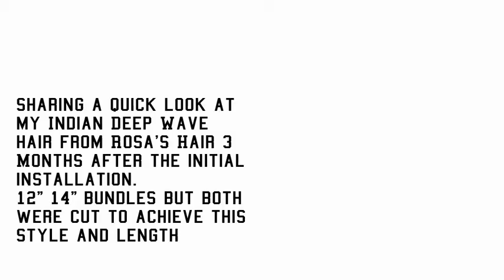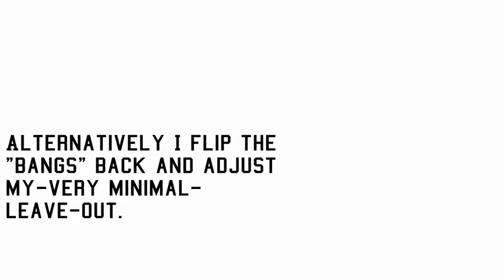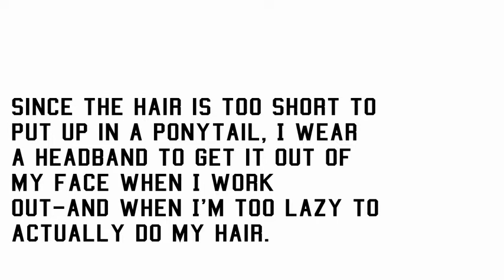Rosa beauty Indian Deep Wave 3 Months YouTube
◆ Open Here ◆

Hair Info:Indian Deepwave 12 14

✄ Rosa Beauty SNS ✄